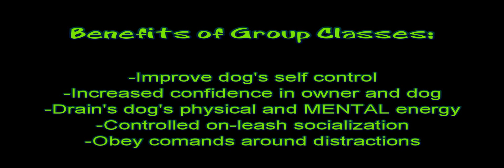Group Classes Before and Afters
Beginner Group Classes forming now!  Dogs learn sit, down, stay, come, leave it, the door routine, and loose leash walking.

Intermediate Level and Clicks are for Dogs classes also forming.

COMING SOON: On leash reactivity class and Walking Workshops!

Call Lexi at Camp for the scoop!